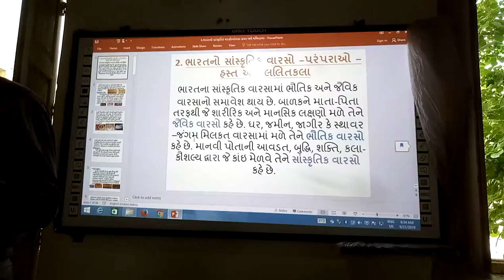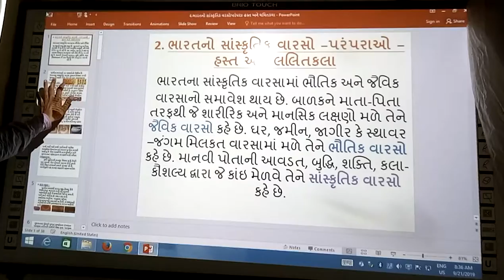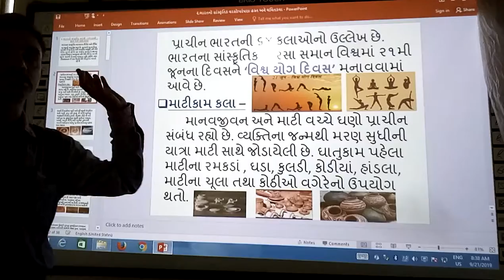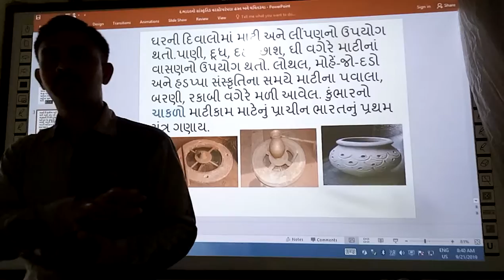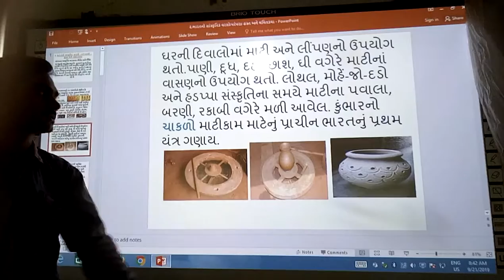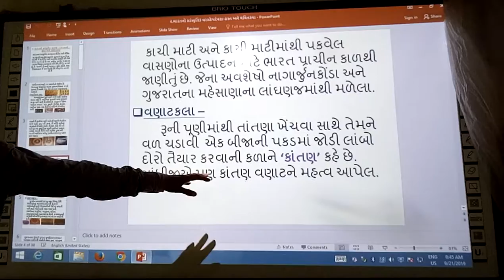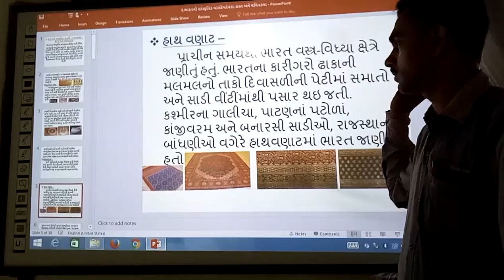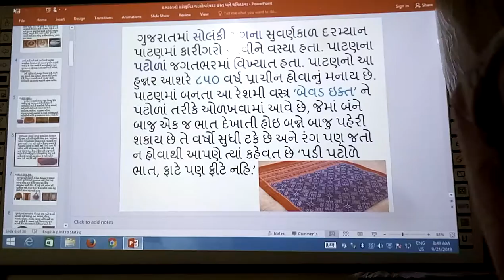ભારતનો સાંસ્કૃતિક વારસો : હસ્ત અને લલિતકલા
ભારતનો સાંસ્કૃતિક વારસો : હસ્ત અને લલિતકલા | smart india, | suresh dhoriya | Bharatno sanskrutik varso : Hast ane Lalitkala, | social science, Samajik Vigyan, | સામાજિક વિજ્ઞાન, |
Matikam kala, | Dhatukam, | Kastkala | Best vidio, | Best social Science Lecture, | you tube, | Education, | technology, | animation, | short note, | social science, | videos, | Information,